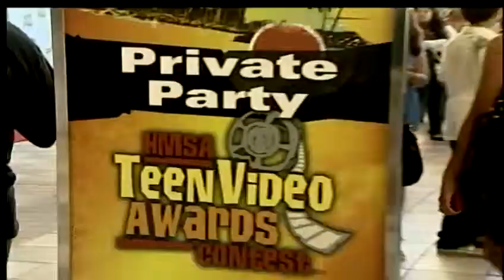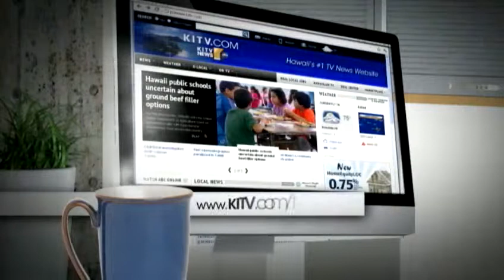Ninth annual HMSA Teen Video Awards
Agencies collaborate to encourage students to showcase their videography talents while discussing teen health issues. For news you need to know,